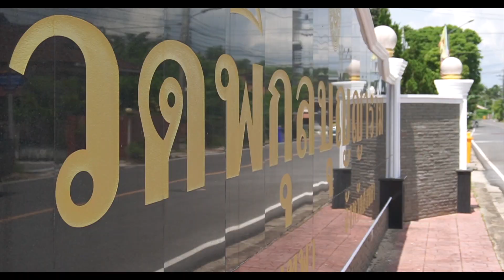วัดพิกุลบุญญาราม อ.เทพา จ.สงขลา - โครงการวัด ประชา รัฐ สร้างสุข เพื่อการพัฒนาที่ยั่งยืน (24 ก.ค. 66)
โครงการวัด ประชา รัฐ สร้างสุข เพื่อการพัฒนาที่ยั่งยืน
กิจกรรม "จิตอาสาทำความดี พัฒนาพื้นที่วัด"
เนื่องในโอกาสวันเฉลิมพระชนมพรรษาพระบาทสมเด็จพระเจ้าอยู่หัว
28 กรกฎาคม 2566 ณ วัดพิกุลบุญญาราม อำเภอเทพา จังหวัดขลา
เผยแพร่เมื่อ 25 กรกฎาคม 2566